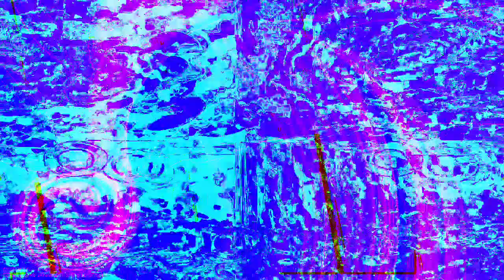[EPILEPSY WARNING] Movie 23 01 31 09h20m00s